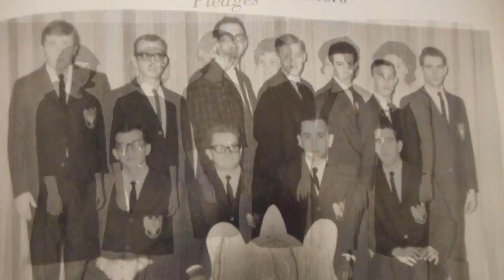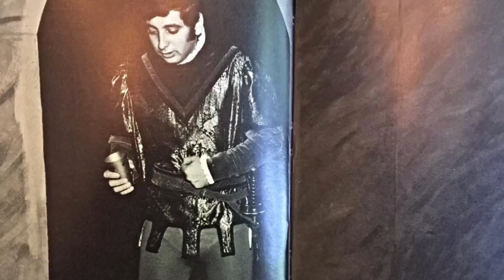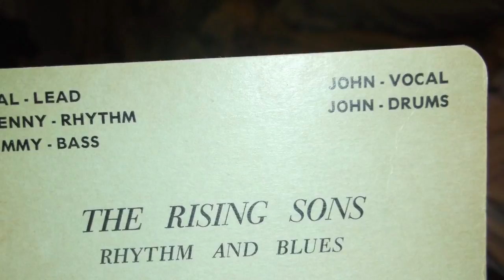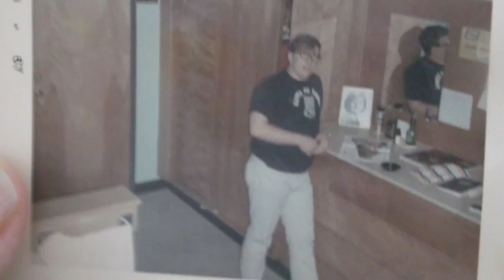Bethel College - Remember When